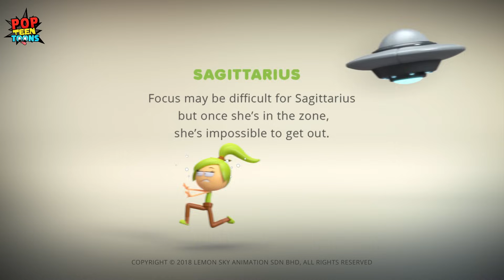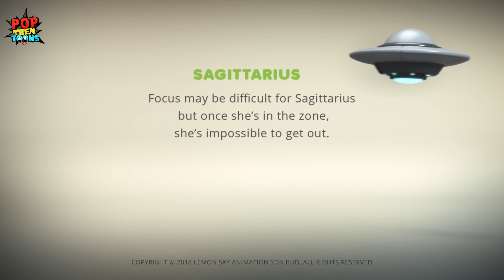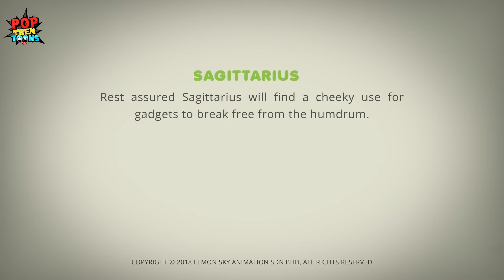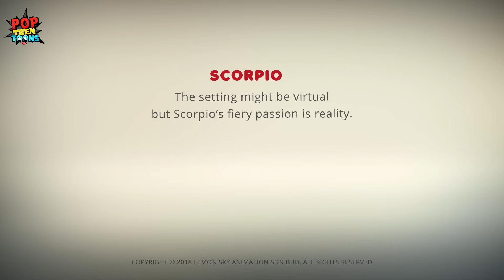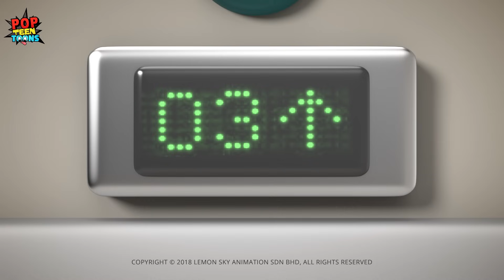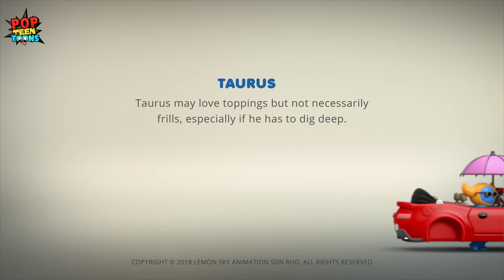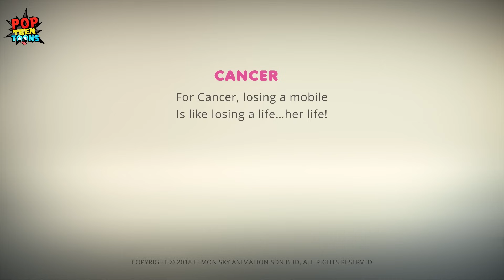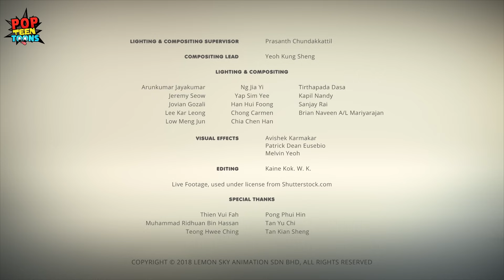Best of AstroLOLogy: The Video Game Rage | Gadgets and Gizmos | Cartoons for Kids | Pop Teen Toons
Watch AstroLOLogy "The Video Game Rage" from the chapter gadgets and gizmos. Enjoy Best of AstroLOLogy Cartoon on Pop Teen Toons.

About our show: AstroLOLogy Astrolology is a comedy web-series based on the members of the Greek Zodiac. Gaze with wonder at this colourful series featuring non-verbal, universal characters with wacky personalities and relationships. The show is plenty of fun created for teens and adults all over the world.